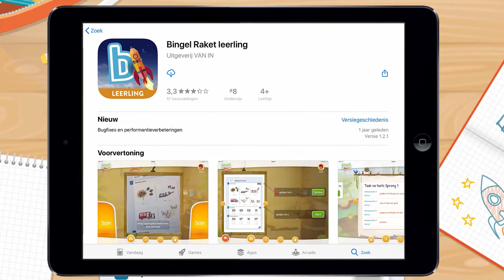Hoe werk ik met de Bingel Raket-app in mijn klas?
Met de Bingel Raket-app ga je vliegensvlug naar de bingeloefeningen die bij je schrift horen. Benieuwd hoe je het kan gebruiken? In deze handleiding leer je er alles over.